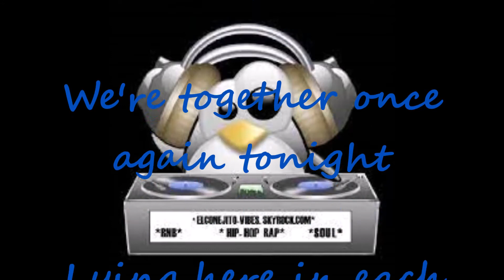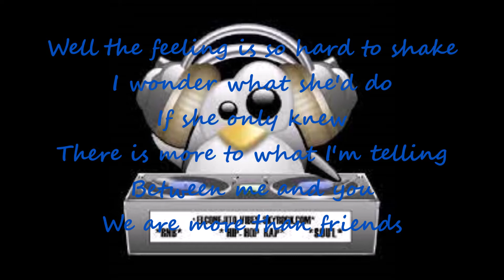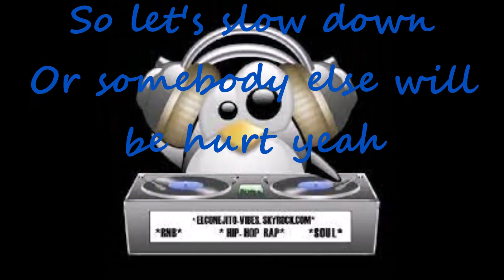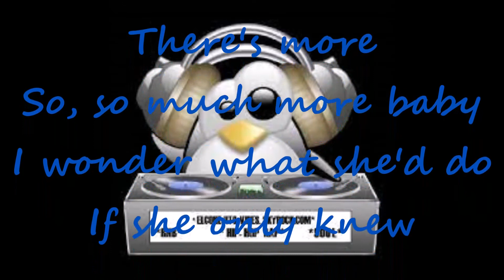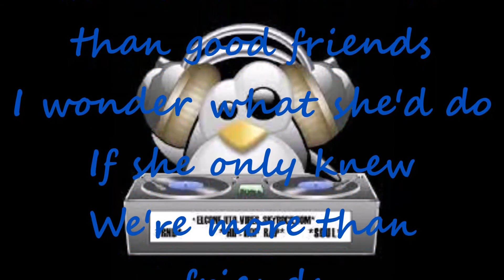Jonathan Butler - More Than Friends Lyrics